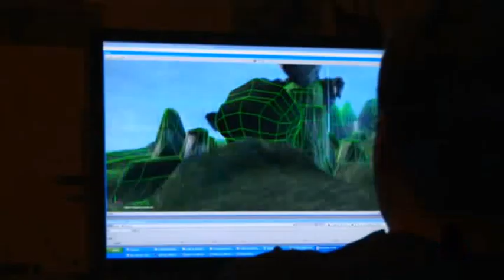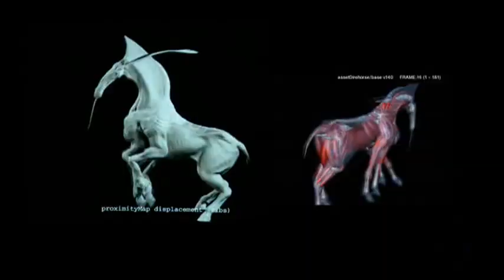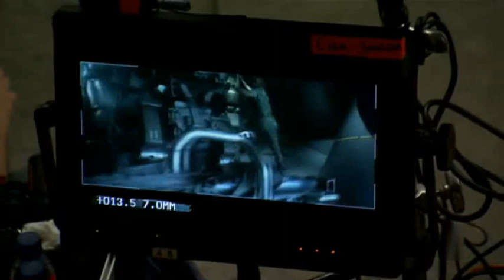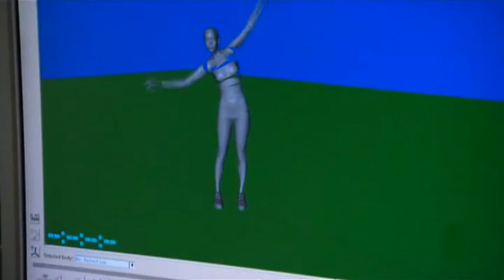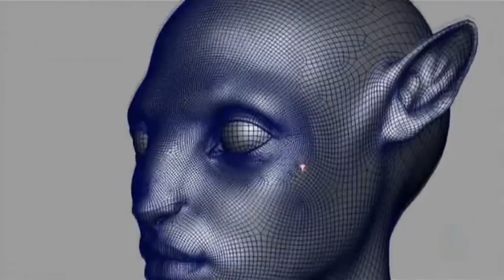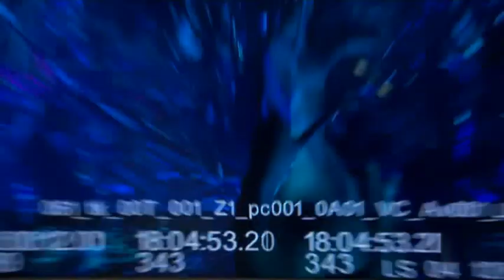Avatar : Making of...Spanish